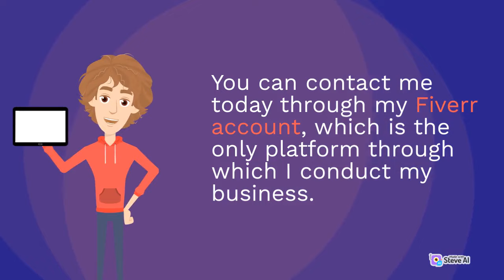YouTube script writing service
Hi, I am script writer for YouTube, Podcast, Creative story and other social media. I am ready for challenges,

I do business through Fiverr account only.
I do not conduct any business outside of Fiverr.

Here is your solutions for all YouTube scripts problems.
1. Podcast script writing service
2. Blog and article writing service
3. Short stories, Fictional and Non-fictional stories